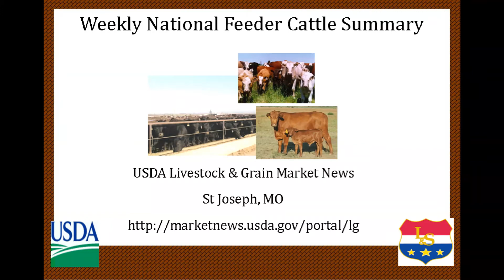USDA-AMS-LGMN National Feeder Cattle Summary 08-10-2012